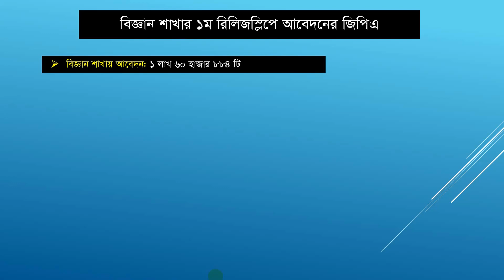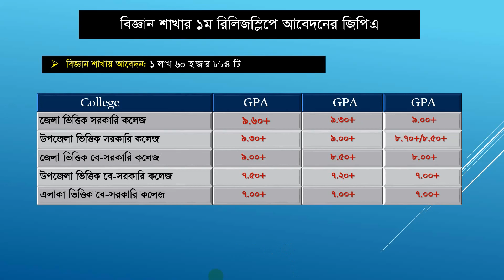অনার্স ভর্তি ১ম রিলিজ স্লিপে ১০০% চান্স পাবেন যেভাবে।NU 1st Release Slip Apply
Hi Guys,

🛑কপিরাইট সতর্কতা:-
Education BD..